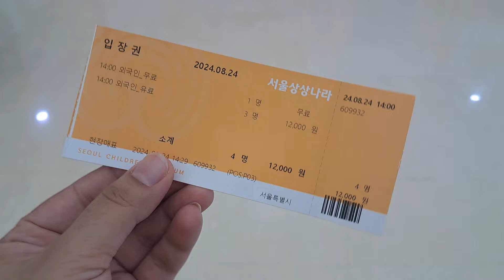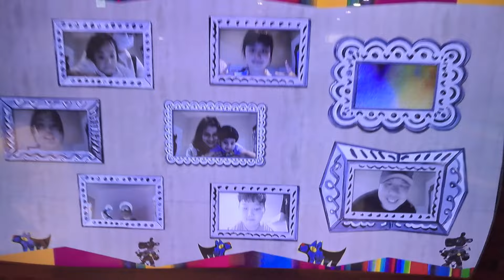Weekend with Kids at the Science Museum and Zoo | Sidra Riaz VLOGS, Pakistani Youtuber in Korea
Weekend with Family in Korea | Sidra Riaz VLOGS
Hey guys, I am sharing our 2024 summer weekend vlogs with family. We visited Seoul Science Museum and Children Grand Park Zoo. The museum is a great place to visit with kids but I don't recommend visiting the zoo.
We had a good day. I hope you enjoyed watching the vlog. Please remember my family in your prayers.

- Connect
Sidra Riaz is a Pakistani Mom, YouTuber, Mom vlogger who makes Pakistani family life vlogs, sharing her daily life, daily routines, a day in my life, Sunday routines, family vlogs, travel vlogs in Korea, food challenges, and lifestyle vlogs :)